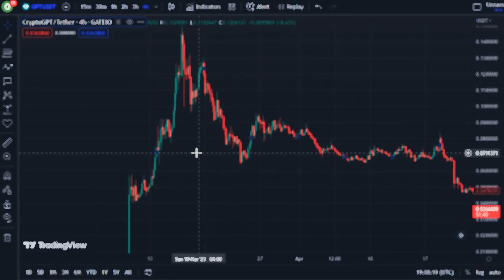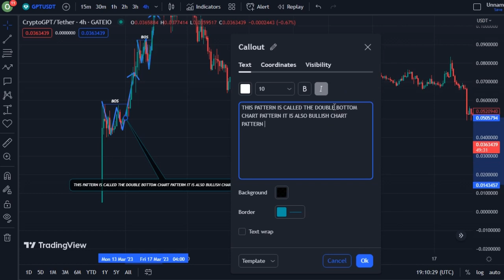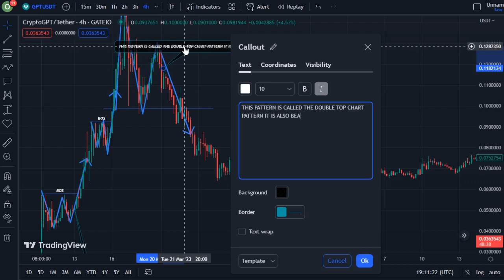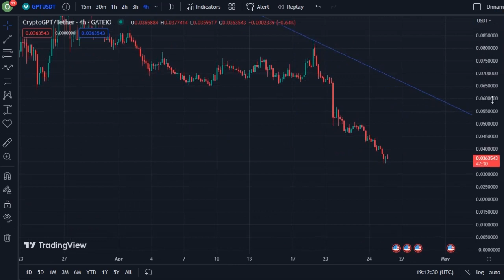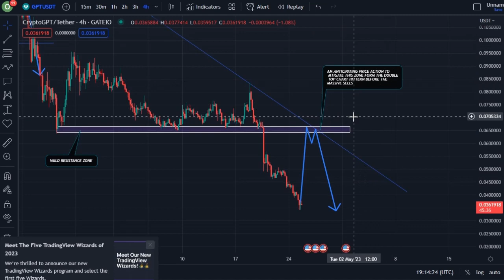JUST IN: CRYPTO GPT COIN TODAY'S TECHNICAL PRICE PREDICTION || GPT CRYPTO NEWS UPDATE LIVE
In this video, I talk about CryptoGPT coin, GPT coin.